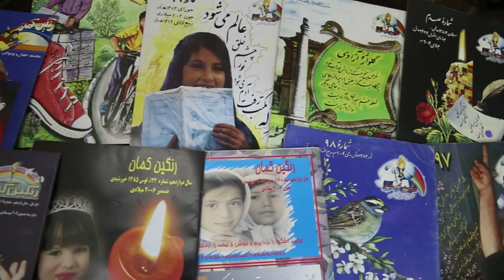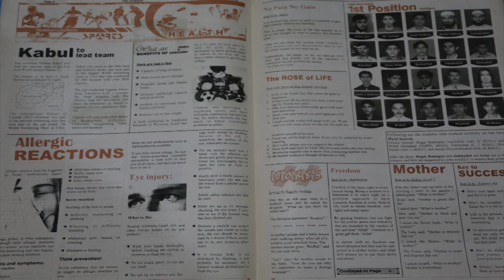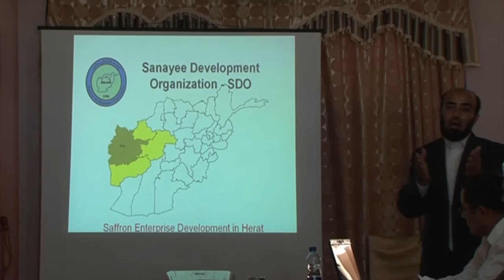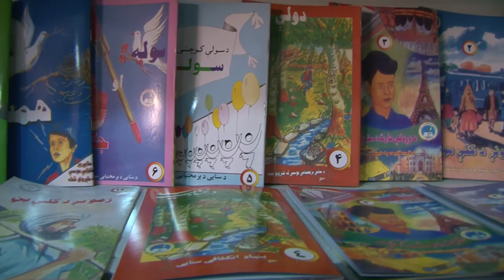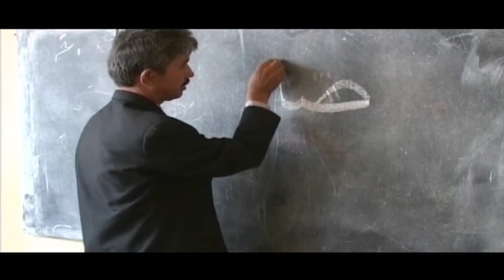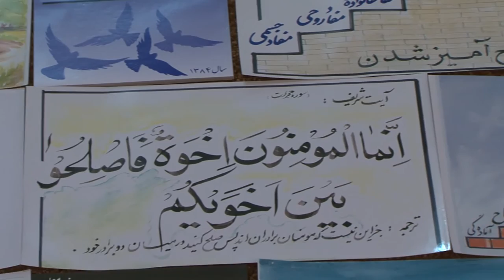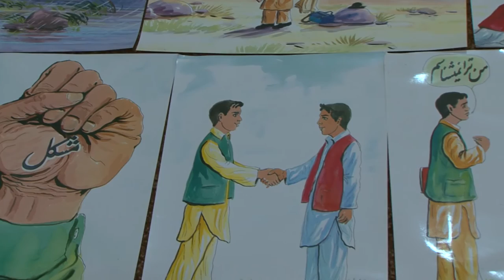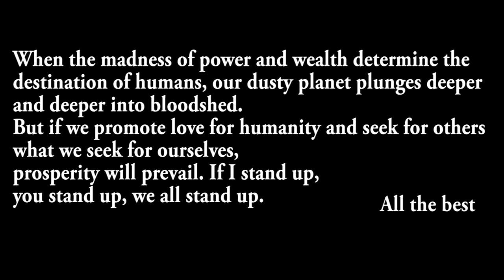Future of Peace In Afghanistan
By Raz Mohammad Dalili